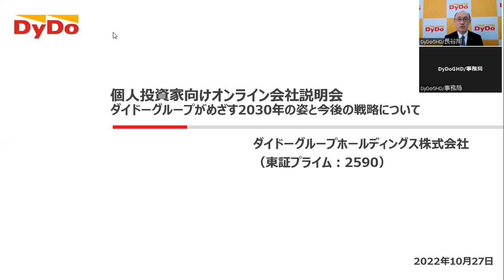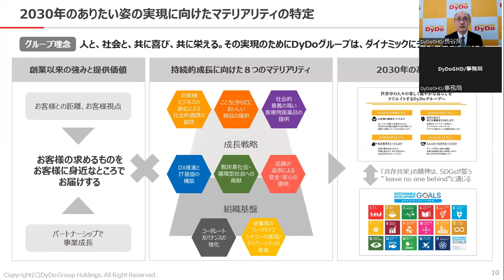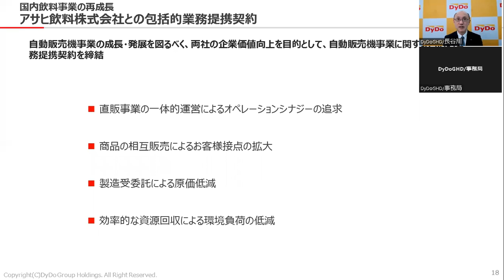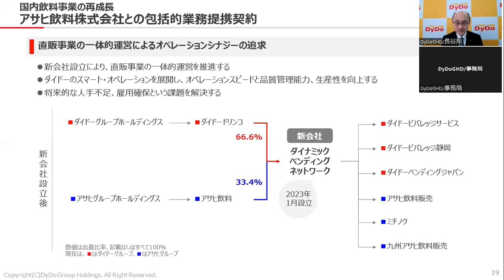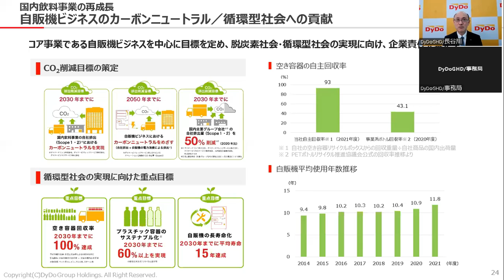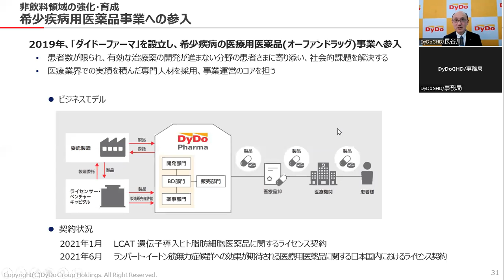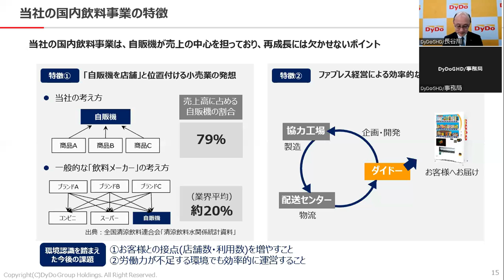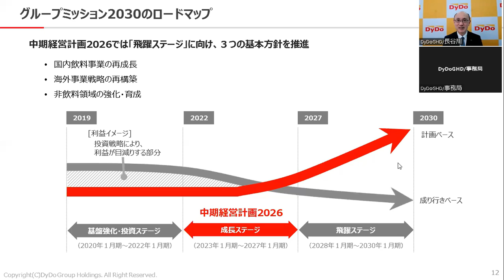【ダイドーグループがめざす2030年の姿と今後の戦略について】ダイドーグループホールディングス（2590）IR Live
00:00 オープニング
01:12 ダイドーグループホールディングスについて
07:23 グループミッション2030
11:32 国内飲料事業の再成長
21:22 質疑応答

「Logmi IR Live」については下記ページをご覧ください！
一度会員登録していただければ、都度事前申込することなく各社のIRセミナーに参加可能でございます。ぜひ投資銘柄やインフルエンサーとの出会いの場としてご活用くださいませ。

2590_IR動画